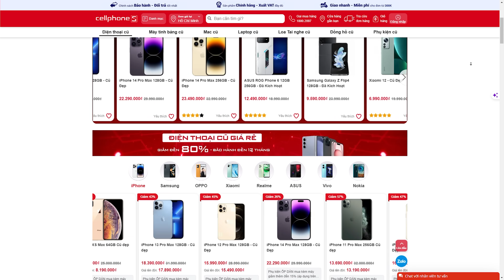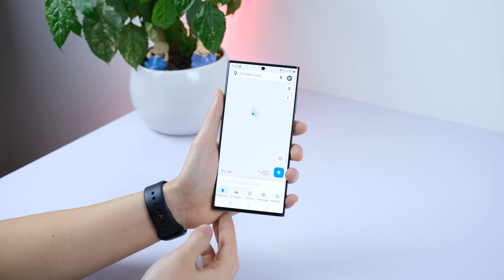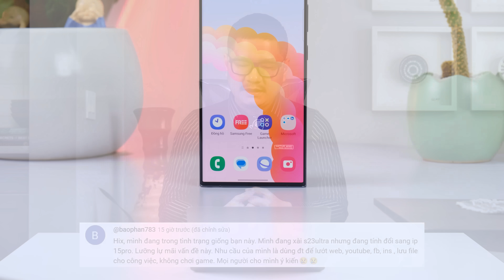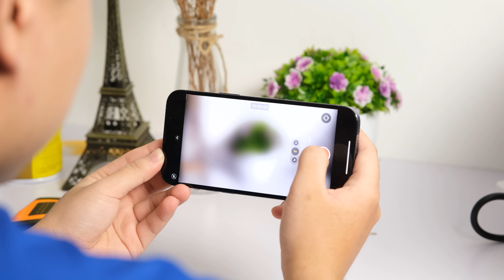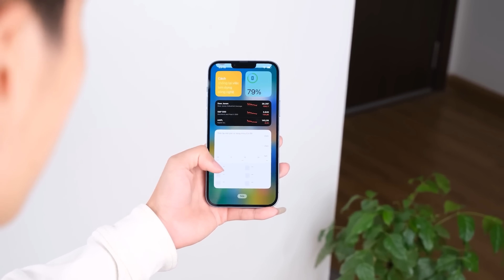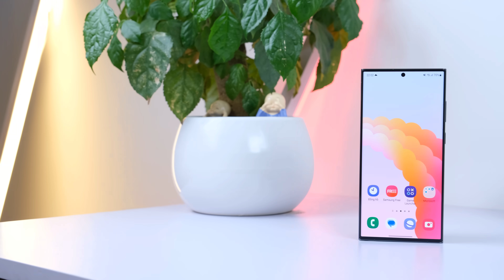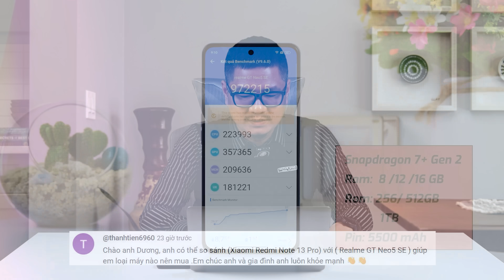Tư vấn điện thoại: S23 Ultra có nên đổi sang iPhone 15 Pro không?